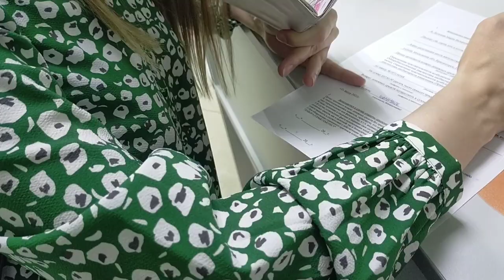Путилково ВЛОГ самоедский 🦮 знакомство с доберманом, страх грозы😬мини перцы тают во рту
В этом видео моменты нашего бытия, жизнь с самоедом в городской квартире.
Утренняя рутина с собакой
Забрали деньги за невыполнение услуги
Муж показал гараж
Погладила котика
Мини перцы и что с ними делать
Искупали Мишку самоеда
Знакомство с доберманом
Прогулка в Путилково
Страх грома и дождя, неадекватное поведение самоеда.